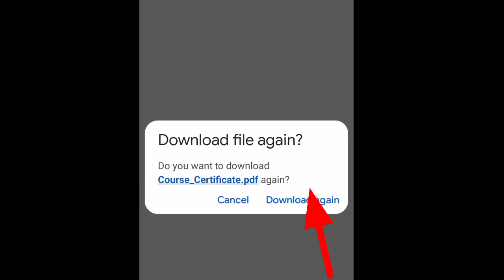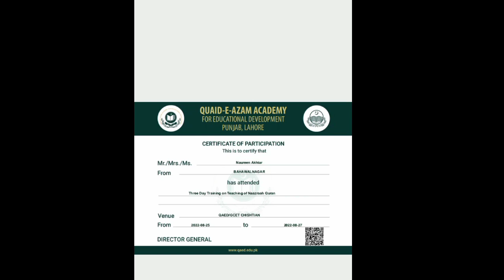||How to download Nazra Quran certificate ||Download nazra Quran Certificate||pre test||post test|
جن دوستوں کے سرٹیفکیٹ شو نہیں ہو رہے وہ
اس سایٹ کو کسی بھی براوزر میں کھول لیں لاگ ان کریں۔سرٹیکفیٹ شو ہو رہا ہو گا ڈاون لوڈ کر لیں